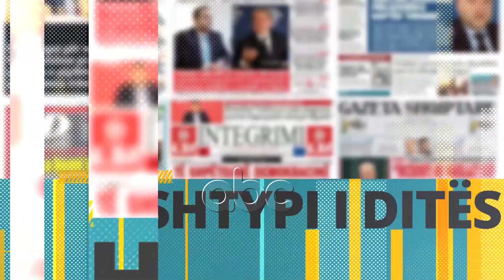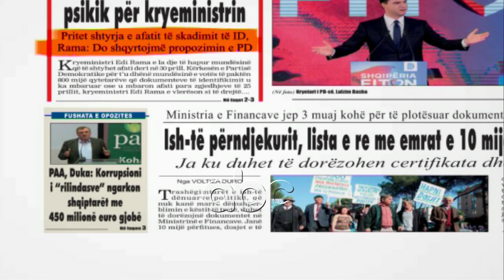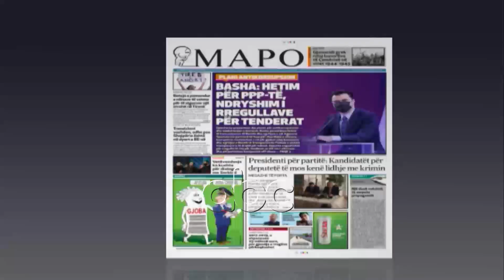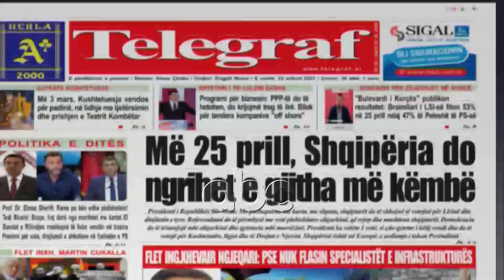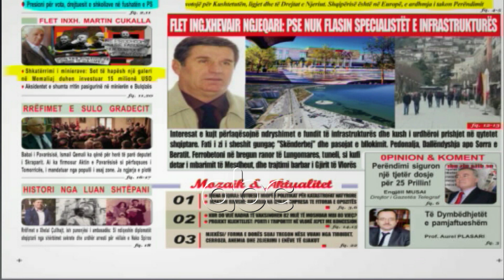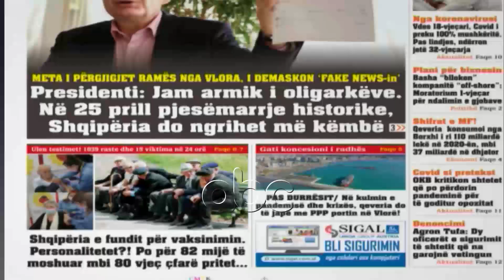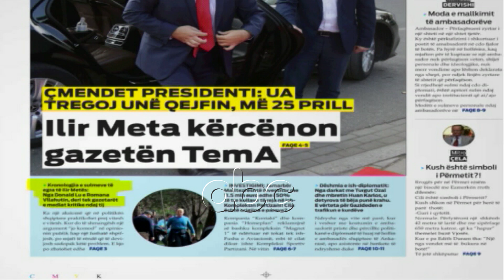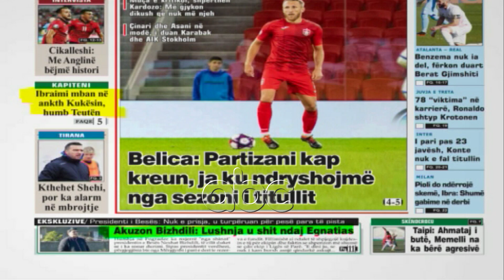Abc e mengjesit - Shtypi i dites, 23 Shkurt 2021 | ABC News Albania